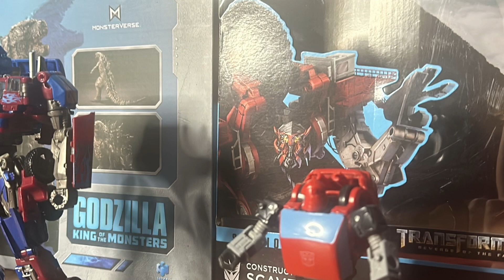Transformers Revolations| Episode 1 “Leaving”